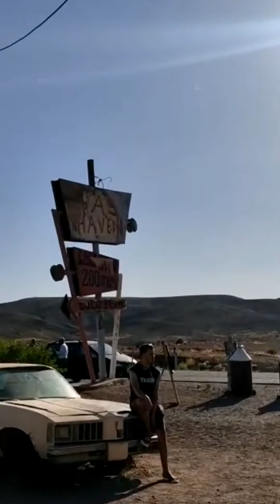ورززات المدينة الساحرة هوليود المغرب